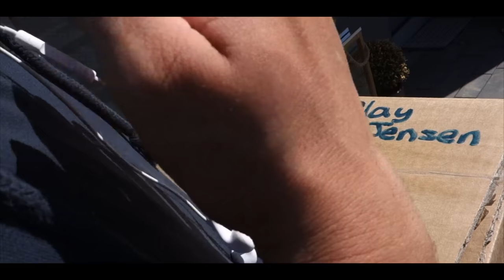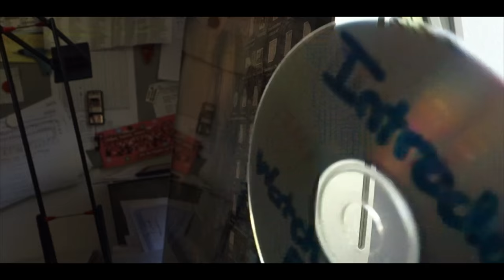THIRTEEN REASONS WHY (Short Film)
A short film sequence based on the first part of the book 'Thirteen Reasons Why' by Jay Asher